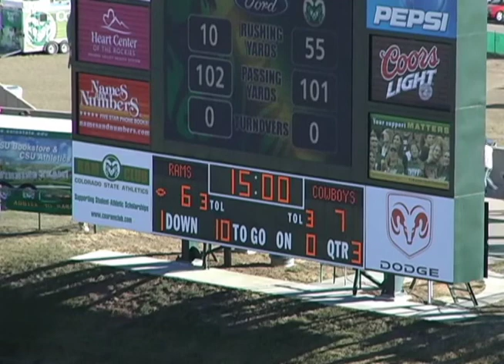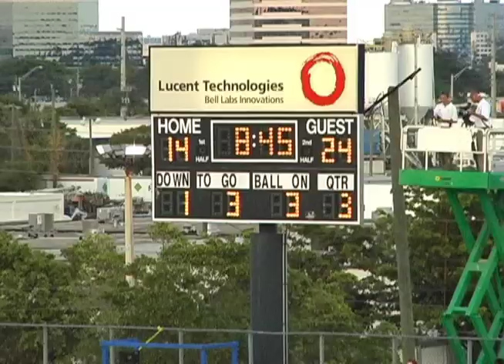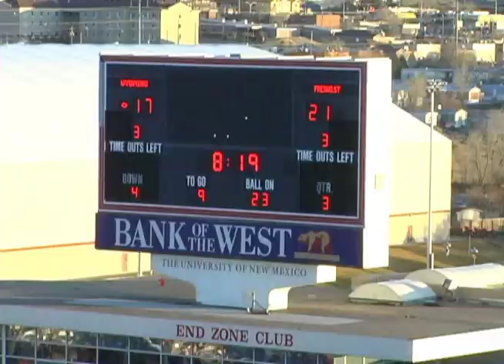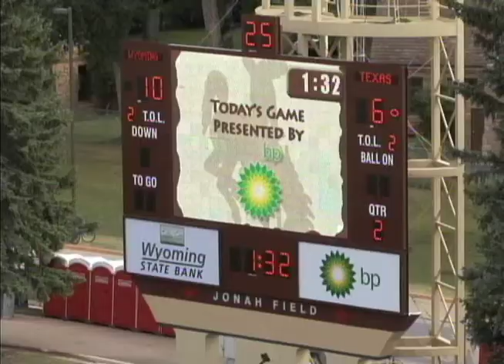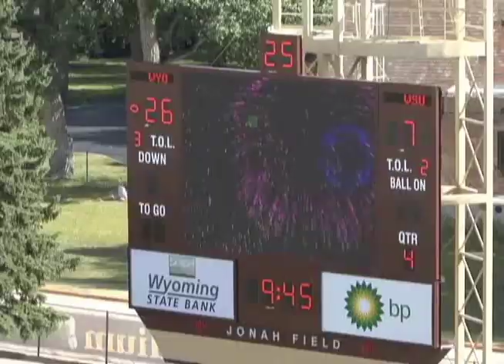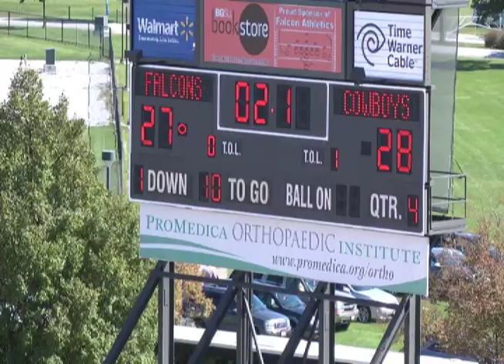#52 Gabe Knapton ST Highlight Reel